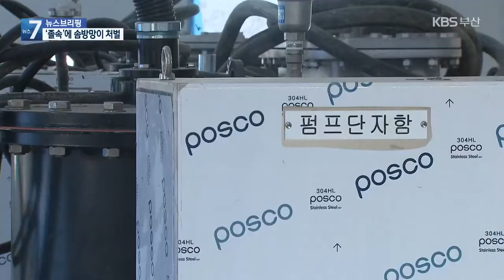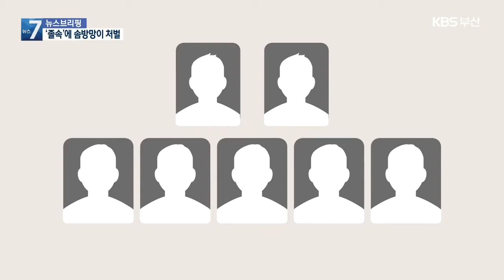[단독] ‘졸속’ 동천 해수도사업…징계는 ‘0’ / KBS 2021.03.10.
[앵커]

 지난해 KBS가 집중 보도한 '동천 해수도수사업 졸속 추진'과 관련해 부산시가 감사를 벌였는데 사업이 소홀하게 진행됐다는 결론이 나왔습니다.

 하지만 시민 안전과 직결된 중요한 사안임에도 불구하고  아무도 징계를 받지 않았습니다.

 김아르내 기자의 단독 보도입니다.

 [리포트]

 바닷물을 끌어들여 오염된 동천 수질을 개선하는 동천 해수도수사업의 핵심 시설은 펌프장입니다.

 40억 원이 넘게 투입됐지만 황당하게도 건축허가도 받지 않고 시설을 무단으로 가동하려 했습니다.

 행정 절차도 엉망이었습니다.

 펌프장과 연결된 관로 등 관련 시설 146억 원에 대한 공유재산 심의와 시의회 동의를 빠뜨렸습니다.

 부산시 감사위원회는  지난 1월부터 한달 동안 감사를 실시하고 "부산시 하천관리과가 생태하천 복원사업 지침을  지키지 않는 등 사업을 소홀히 추진했다"고 결과를 밝혔습니다.

 하지만 징계를 받은 공무원은 단 한 명도 없습니다.

 주의 1명, 훈계 1명. 가벼운 인사처분만 내렸습니다.

 게다가 당시 책임자들은 퇴직해 "해당사항 없음"으로 처리했습니다.

 부산시 소속 공무원의 경우 '주의와 훈계' 모두 근무평점 감점은 없고 공식 징계가 아니기 때문에 6개월이 지나면 인사 기록에서 사라집니다.

 [손용구/부산시의원  :  "이미 퇴직해서 없어서 처벌을 못 내린다, 처벌할 수가 없다 그렇게 되니까 행정은 불신이 계속 쌓이는 거죠. 재발방지를 위한 대책을 세워야 함에도 불구하고 이런 솜방망이 처벌을…."]

 동천 해수도수사업에 투입된 예산만 280억 원가량.

 해수도수사업으로 설치한 가물막이가 지난해 동천 범람 원인으로 지목되는 등 시민 안전과도 직결되는 중요한 사업이지만, 졸속행정을 책임지는 사람은  아무도 없습니다.

 촬영기자:정운호